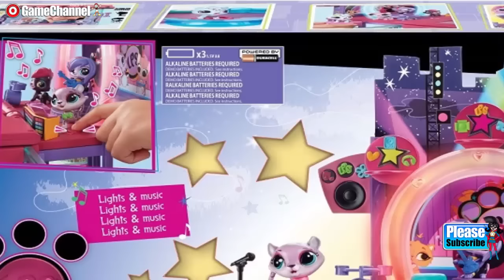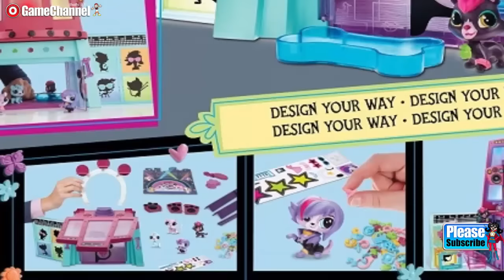Littlest PetShop Petfest Festival Toys Box Review Slide